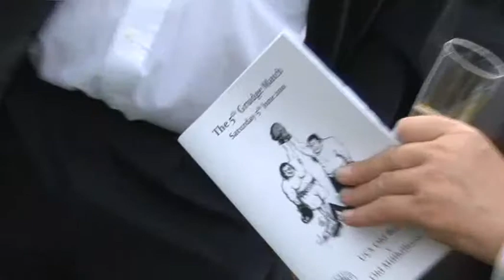UCS Old Boys Vs Old Millhillians Boxing highlights 2010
On Saturday 5 June 2010, Ranulf Road proudly hosted the fifth boxing event between UCS Old Boys and Old Millhillians.